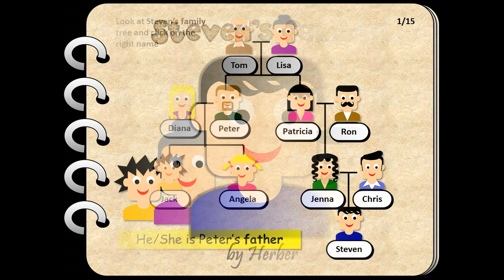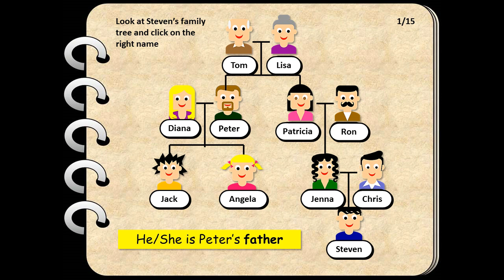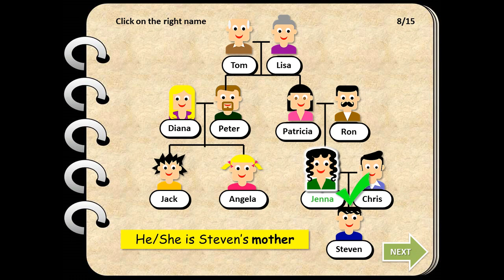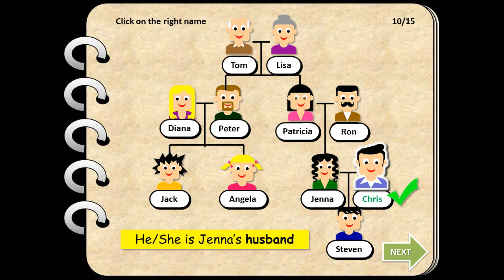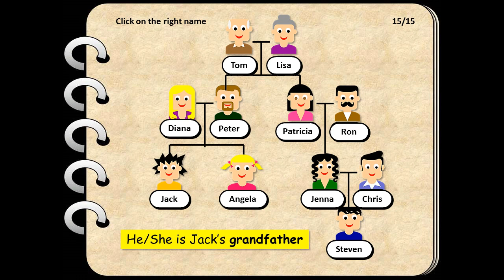Family Members | Kosakata Anggota Keluarga dalam Bahasa Inggris dan Soal Latihannya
Halo teman-teman,  Pada kesempatan kali ini kami akan membahas tentang anggota keluarga dalam Inggris. Keluarga dalam bahasa inggris disebut Family. Ada lumayan banyak vocabulary atau kosakata Family ini, Bukan hanya family yang dekat seperti father, mother grandma, dll tapi juga ada kepanjangannya dari keluarga kita seperti aunt, uncle, sister-in-law, brother-in-law, dan lain sebagainya. maka kita harus mempelajarinya untuk memperkaya vocabulary kita dan mempermudah dalam belajar bahasa inggris. Mari simak langsung macam-macam vocabulary family di bawah ini.
Family = Keluarga
Grandfather = Kakek
Grandmother = Nenek
Parent = Orang Tua
Father = Ayah
Mother = Ibu
Children = Anak-anak
Son = Anak kandung laki-laki
Daughter = Anak kandung Perempuan
Boy = Anak Laki-laki
Girl = Anak Perempuan
Only Child = Anak Tunggal
The eldest child = Anak sulung
The youngest child = Anak bungsu
Twins = Anak Kembar
Own child = Anak kandung
Step child = Anak tiri
Adoptive child = Anak angkat
Foundling = Anak pungut
Brother = Saudara laki-laki (Bisa kakak atau adik)
Sister = Saudara Perempuan (Bisa kakak atau adik)
Baby = Bayi
Uncle = Paman
Aunt = Bibi
Cousin = Saudara sepupu
Nephew = Kemenakan laki-laki
Niece = Kemenakan perempuan
Grand child = Cucu
Grandson = Cucu laki-laki
Granddaughter = Cucu perempuan
Orphan = Anak yatim piatu
Husband = Suami
Wife = Istri
Sister-in-law = Ipar perempuan
Brother-in-law = Ipar laki-laki
Son-in-law = Menantu laki-laki
Daughter-in-law = Menantu Perempuan
Parents-in-law = Mertua
Step Mother = Ibu tiri
Step father = Ayah tiri
Bride = Pengantin perempuan
Groom = Pengantin laki-laki
Widower = Duda
Widow = Janda
Great Grandmother = Nenek buyut
Great Grandfather = Kakek buyut
Nenek Moyang = Ancestor

Berikut ini juga kami buatkan media pembelajarn berupa Video yang bisa digunakan ketika mempelajari matri ini. semoga bermanfaat!